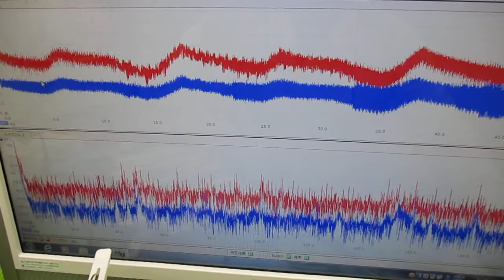メガヘルツの超音波発振制御プローブを利用した実験動画 ultrasonic-labo